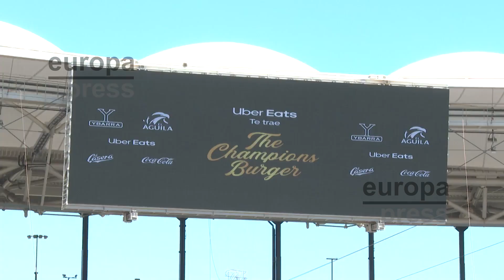Las mejores hamburguesas de España vuelven a València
The Champions Burger, el festival gastronómico que busca la mejor hamburguesa gourmet de Europa, ha vuelto a València en su última y definitiva parada, del 29 de junio al 23 de julio en el estadio Ciutat de València, antes de la gran final internacional de octubre en Barcelona en la que participarán diez hamburgueserías procedentes de varios países europeos